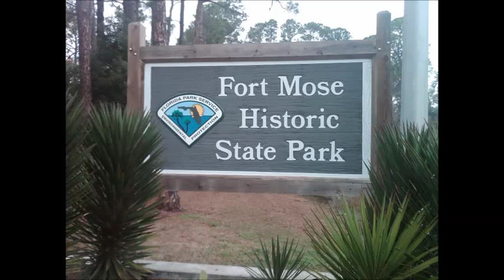FUERTE MOSE (Fort Mose)"La tarde de Eppo"-MetropolisFM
Un nuevo episodio de "Españoles Universales" en "La Tarde de Eppo" de MetropolisFM En esta ocasión Eppo Cardelo nos habla del Fuerte Mose, primer asentamiento legal de colonos negros libres en lo que actualmente es el territorio de Estados Unidos y que en ese momento pertenecía a la Corona Española. Su construcción fue decretada en 1738 por el entonces gobernador español de Florida, Manuel de Montiano.